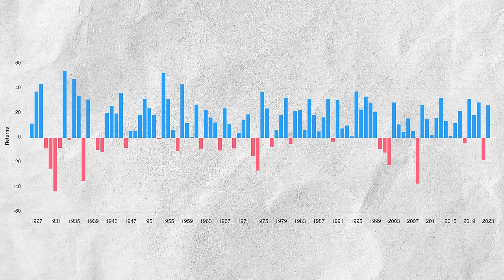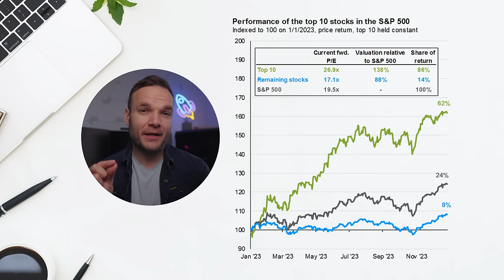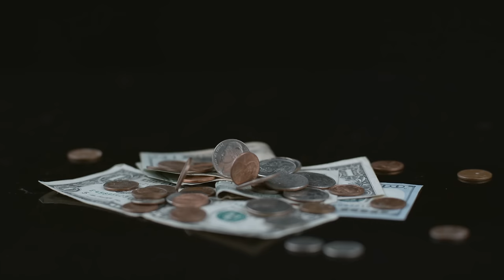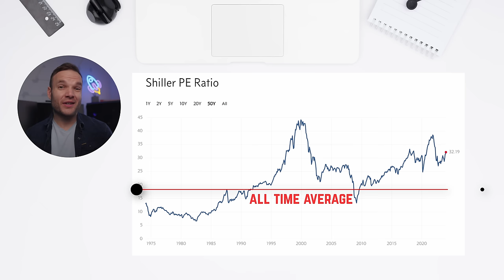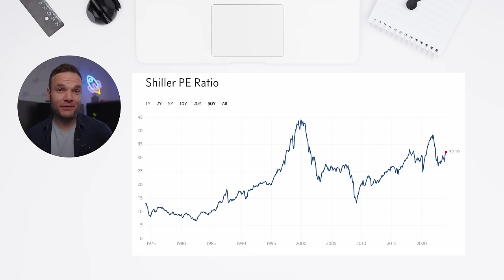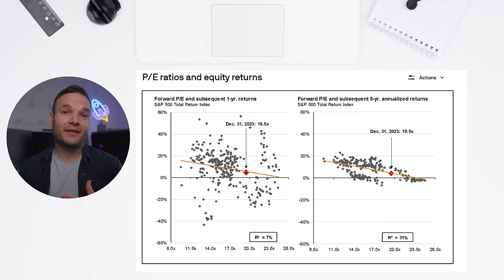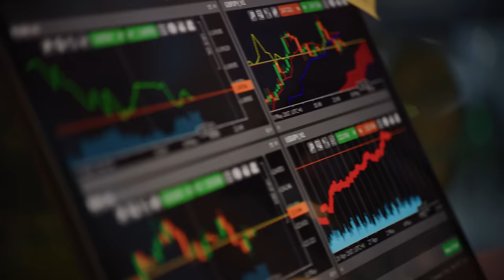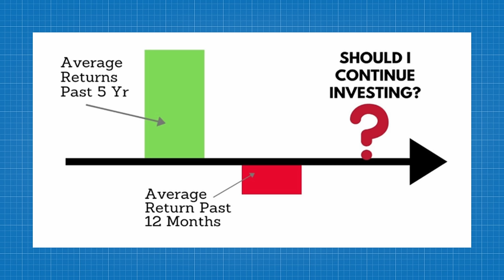Is It Time to Stop Buying the S&P 500?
💸 - Trading 212 - Get a Free share up to £100. Use Code: TOBY in your app if you do not receive your free share.